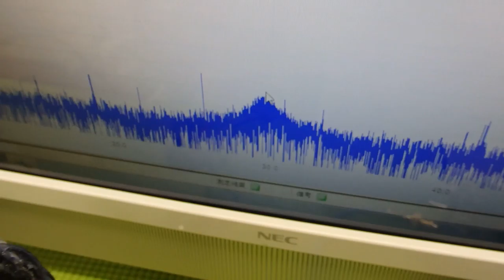音と超音波の組み合わせを利用した超音波制御技術 ultrasonic-labo